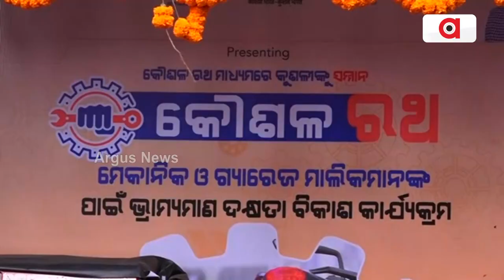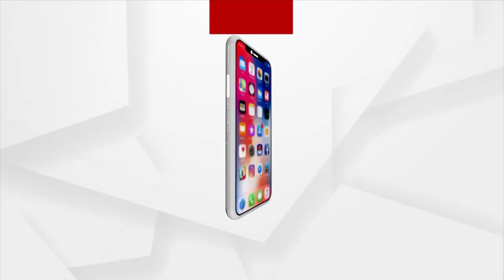Youths Get Training Through Kaushal Rath | Argus News